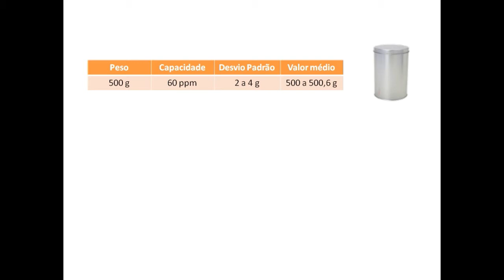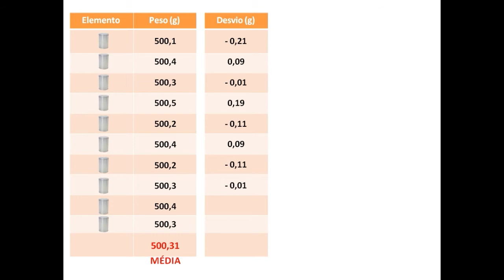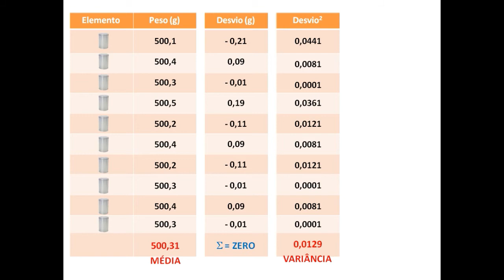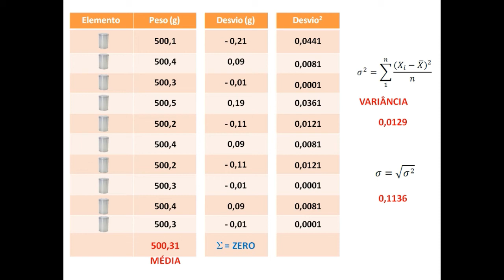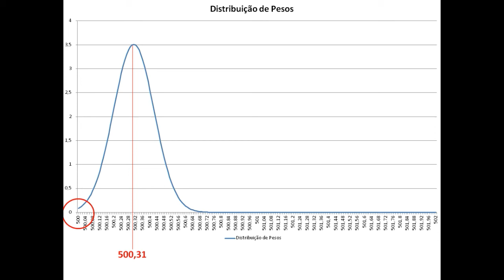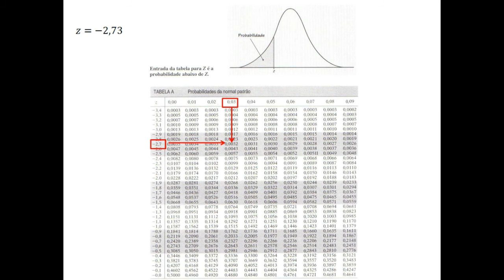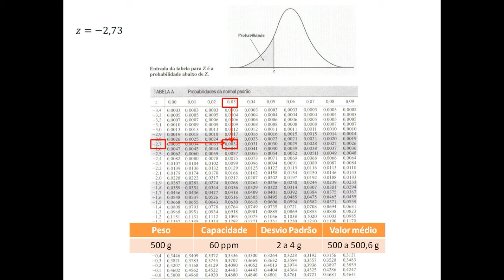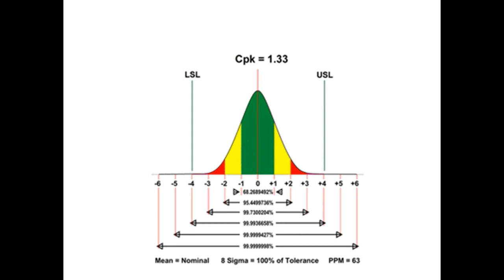Estatistica Como calcular e utilizar o desvio padrao em um processo produtivo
Neste video apresento como calcular e utilizar o desvio padrao, a variancia em processo produtivo de forma a obter a capacidade do processo, o CPk. É um assunto muito solicitado principalmente para aqueles que utilizam o Controle Estatistico do Processo em produçao. É apresentado também como utilizar a tabela de distribuiçao normal para verificaçao de elementos fora de especificaçao,